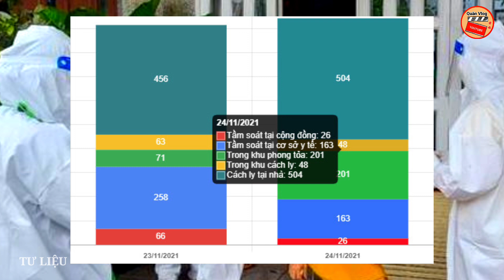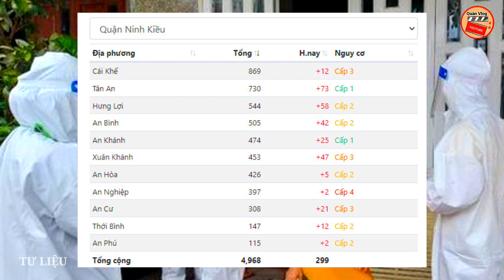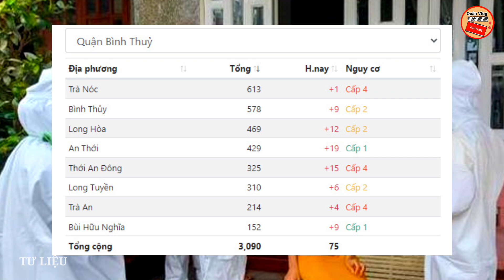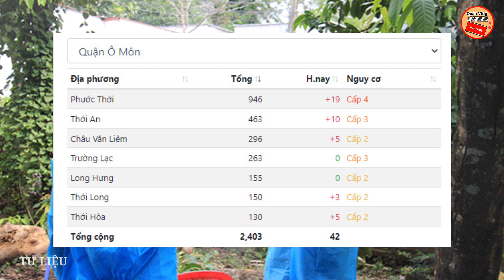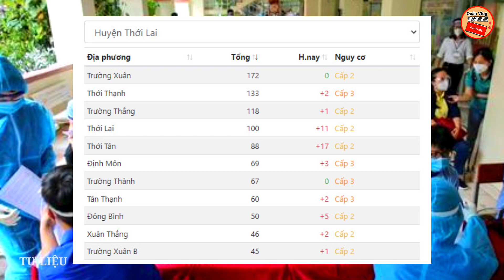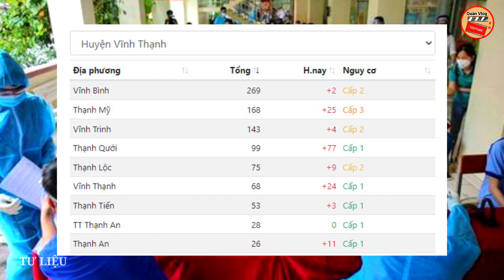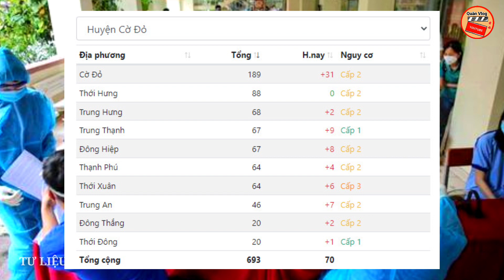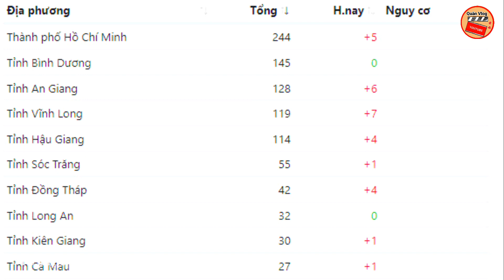CẦN THƠ🔥NÓNG: TỐI (24/11) 942 Ca Nhiễm Mới | 26 CA TẦM SOÁT CỘNG ĐỒNG, 163 CA TẠI CƠ SỞ Y TẾ